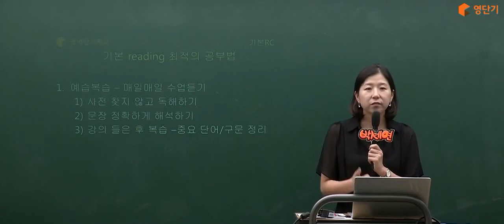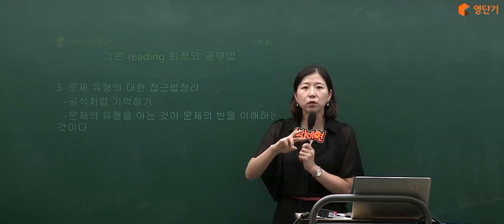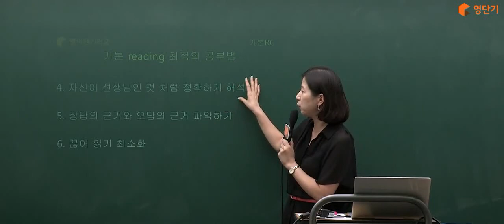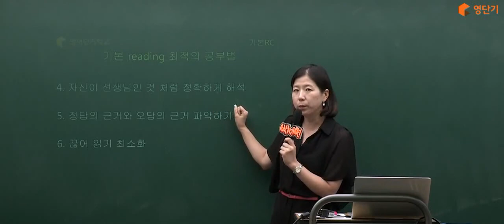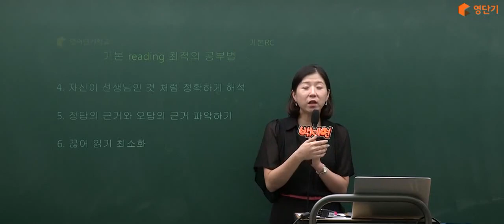[토플리딩/토플단기] 전문가가 알려주는 리딩 기본 공부법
최소 단어로 독해력을 높이는 기적을 실현하다!
기본기를 탄탄하게 해주는 토플 리딩 최적의 공부법!
▶기적의 토플! 박세연 강의 더 보기!